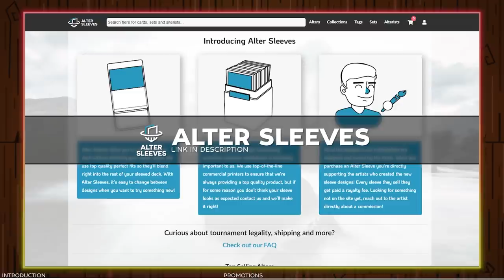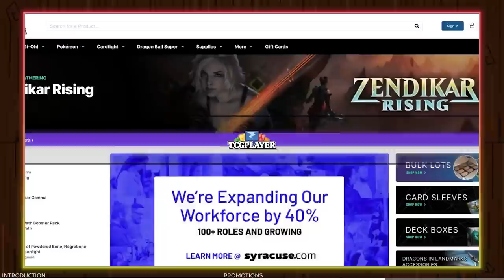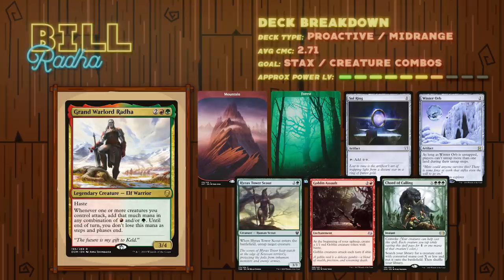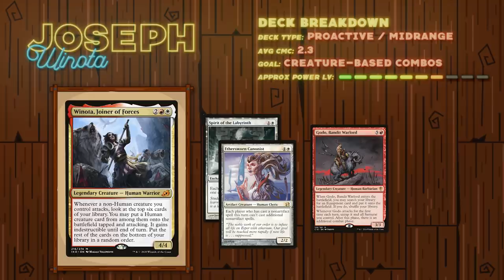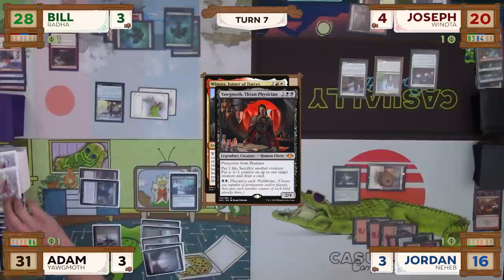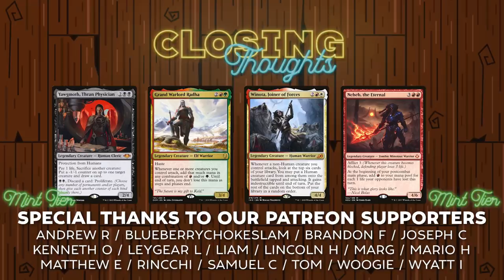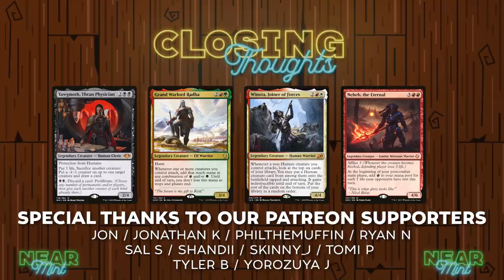Battling with Budgeted Blueless Brews | Season 4 Fan Favorites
Decklists:
Radha:

Welcome back to Casually Competitive MTG! We are a group of friends who enjoy playing fast-paced, semi-competitive EDH / cEDH games. In today’s game we have some Magic: The Gathering Commander gameplay with a matchup between Yawgmoth, Thran Physician; Grand Warlord Radha; Winota, Joiner of Forces; Neheb, the Eternal.

Code: CasuallyMTG

*Timestamps*
0:00 Introduction
0:51 Promotions
1:55 Opening Hands
4:05 Gameplay